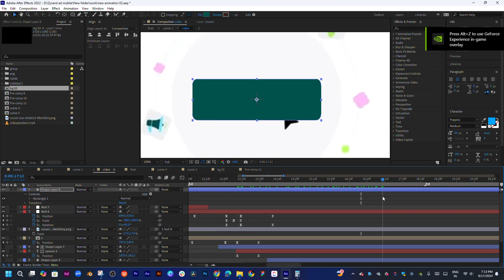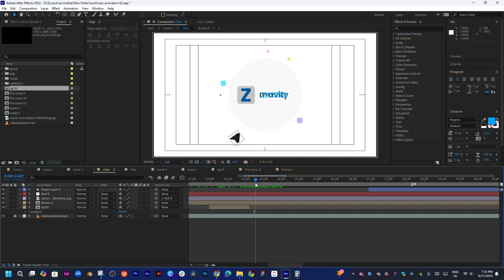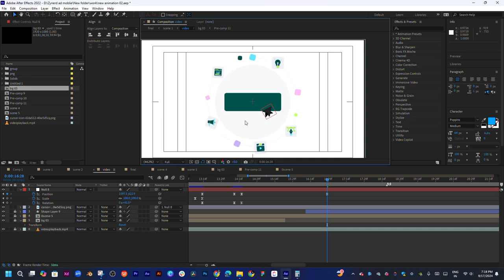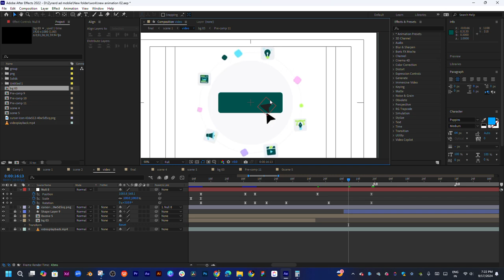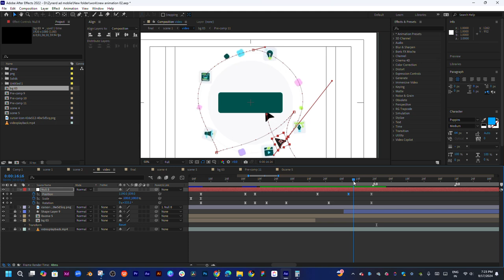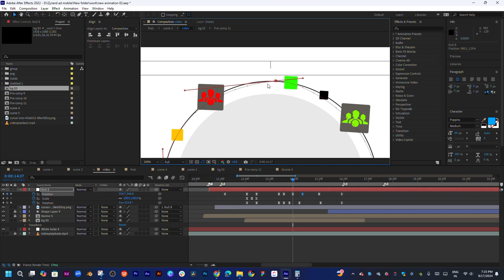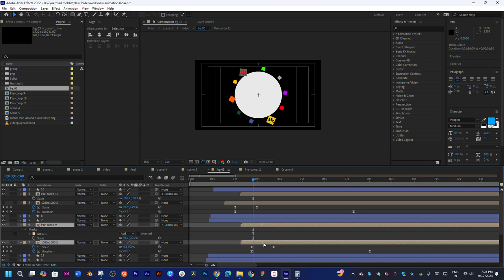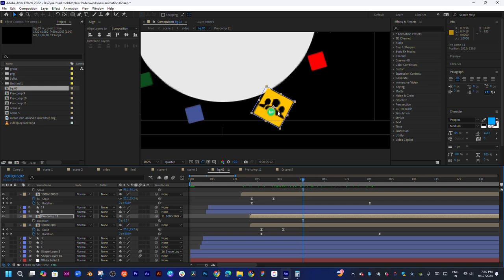Create animated titles, lower thirds or any other kind of text from scratch or start with a customis